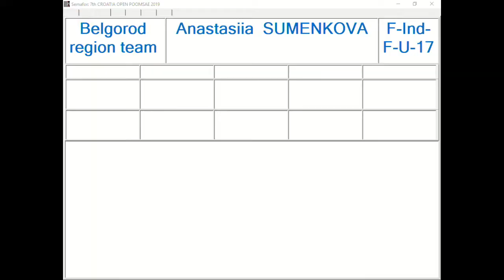F Individual F U17 Anastasiia Sumenkova, Belgorod Regional Team 6,73